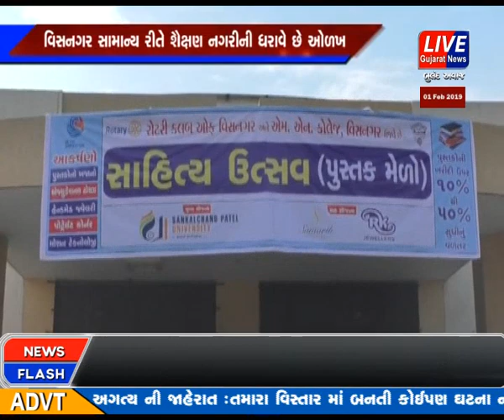VISNAGAR KHATE AAVEL M N COLLEGE KHATE VIDHYA GYAN ANE PUSTAK NU AAKARSHAK PRADARSHAN